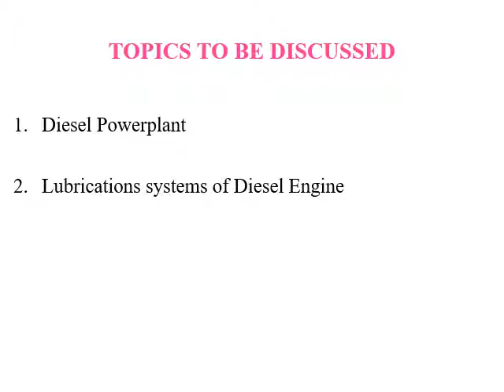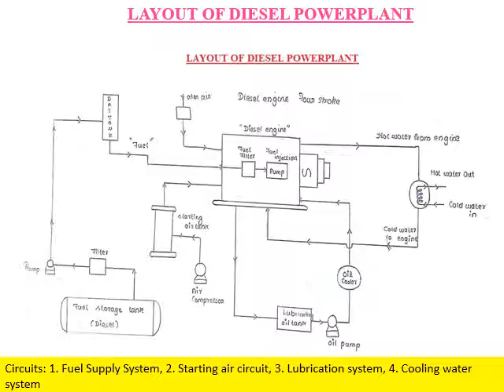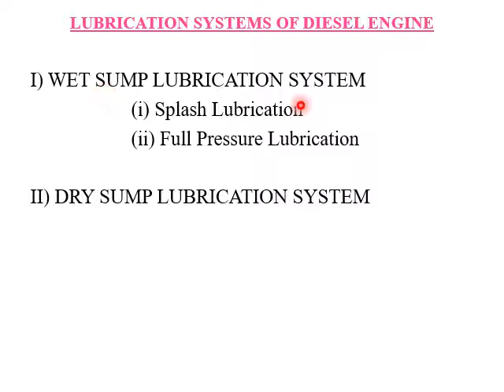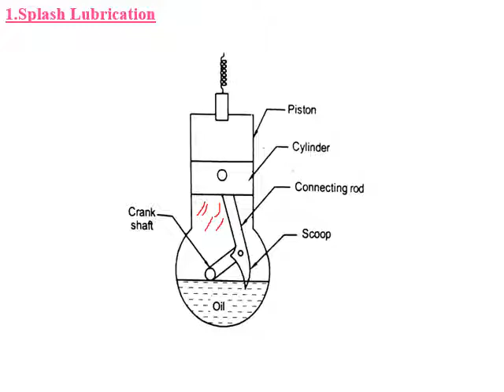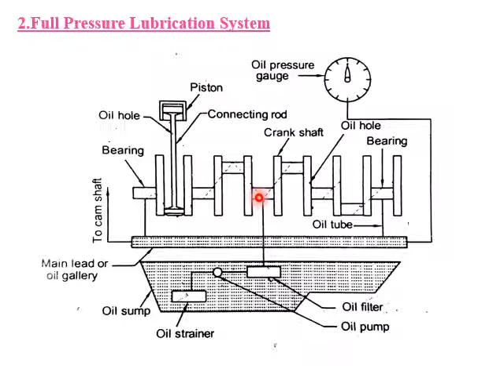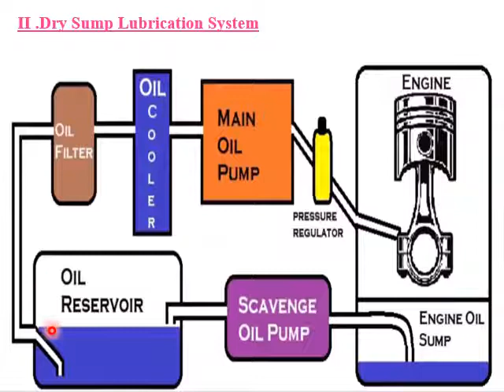Working principle of diesel power plant and Lubrication systems of Diesel engine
1.Layout and Working of Diesel power plant.
2. Different types of lubricantion systems in diesel engine.